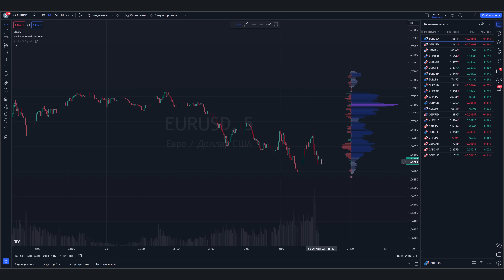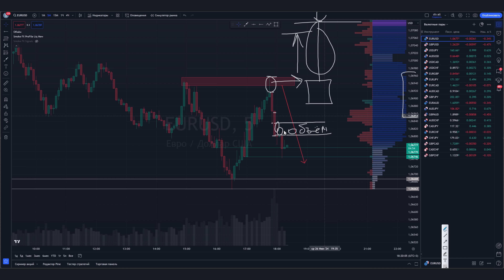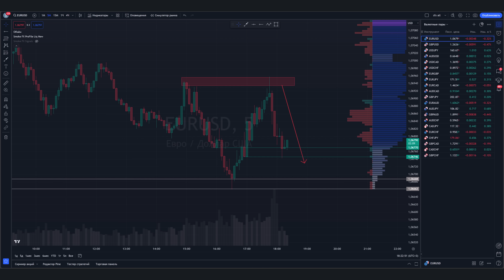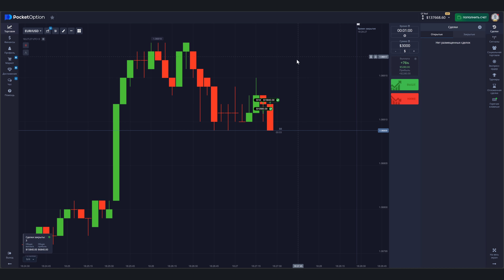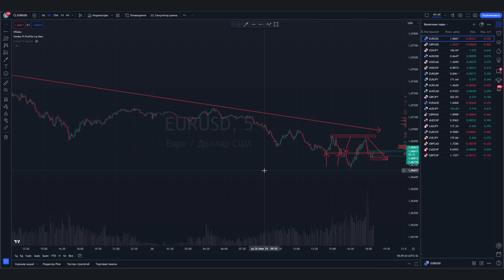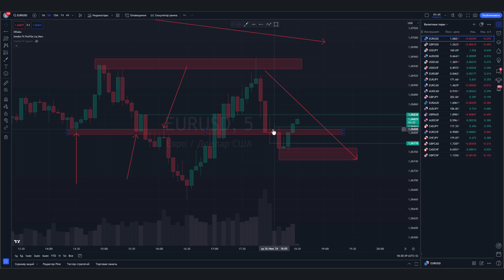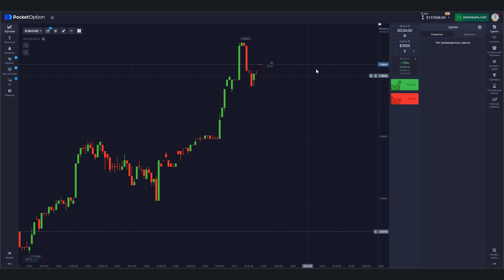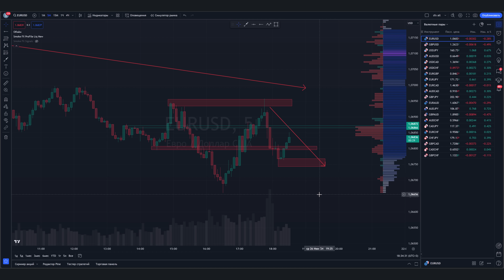Трейдинг для НОВИЧКОВ с самого нуля! Трейдинг обучение! ОБУЧЕНИЕ ТРЕЙДИНГУ для НАЧИНАЮЩИХ!